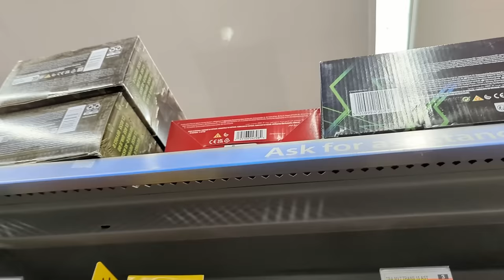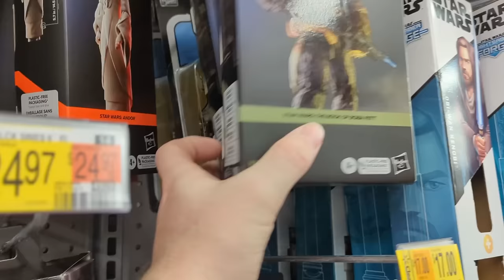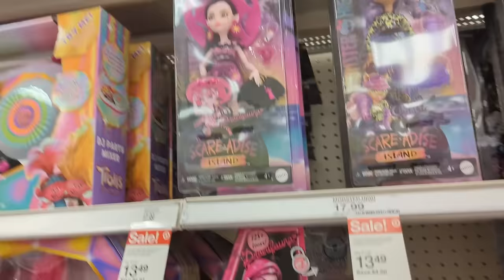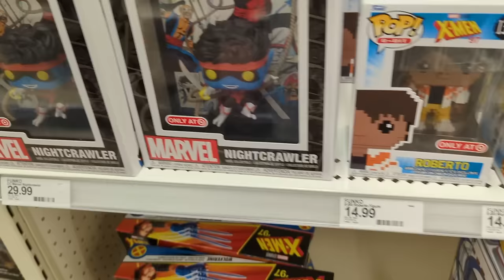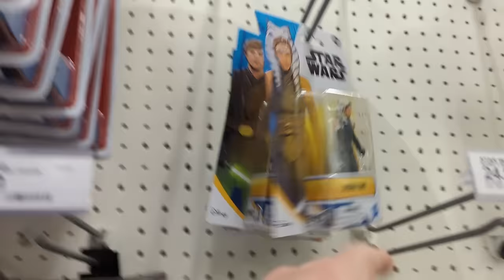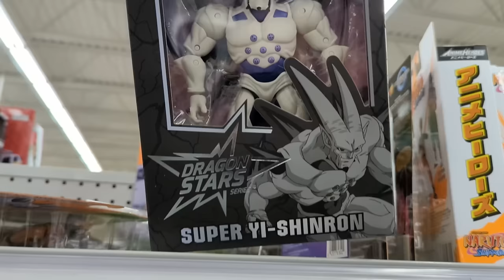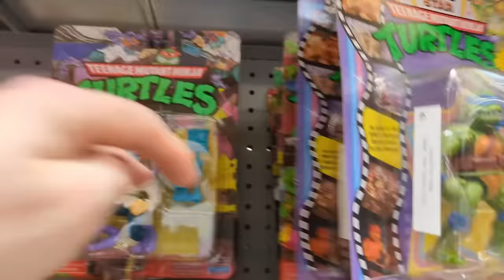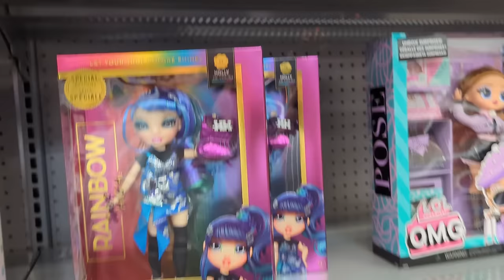Toy Hunt!! | More Wal-Mart Clearances! Another Ross restock!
80 degrees? April?!   Let's go toy hunting!
2 Walmarts
1 Target
1 Meijer
1 Ross

Check out the pick ups towards the end!